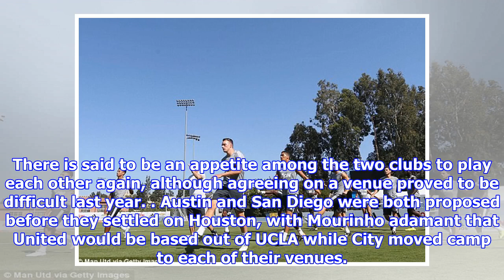Man united and man city could meet in pre-season again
Published 0812 EST, 8 December 2017 Updated 0812 EST, 8 December 2017 Manchester City are ready to scrap plans to tour China next summer, raising the possibility of another derby in America against rivals Manchester United. The two clubs clash in a mouthwatering game at Old Trafford on Sunday as they battle for the Premier League title, but discussions are already underway over their endofseason tours. Jose Mourinho is determined to return to California, having taken his squad there last July. It was the seventh time in 14 years that Mourinho has spent preseason in Los Angeles as coach of United, Chelsea, Inter Milan and Real Madrid. Manchester United and Manchester City could play a friendly in America next summer Jose Mourinho has a tradition of taking his teams to California for preseason trainingThe highlight was a first ever Manchester derby on foreign soil, which United won 20 over Pep Guardiola’s side in Houston, 12 months after a planned exhibition game between the two clubs in...